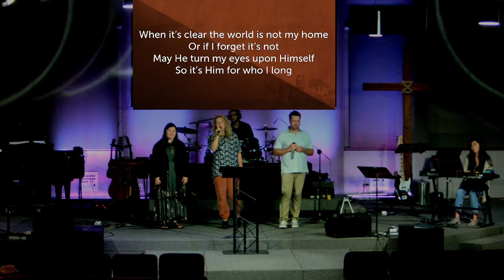"I Belong to Jesus" - October 2, 2022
Quinn, Ashley, Eric, Alex, and Joe play "I Belong to Jesus" by @brooke.ligertwood